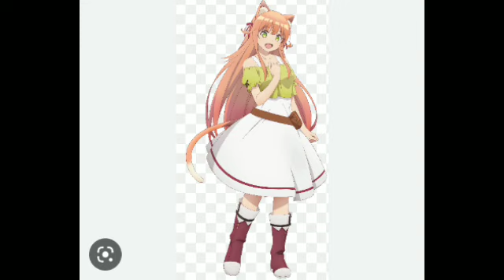Here's Part 70 of my Harem Girlfriends